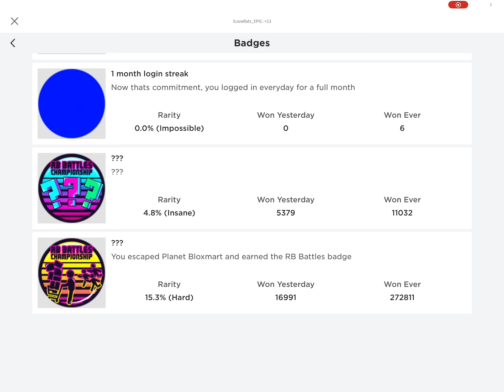I couldn’t get the gold shredder;-;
First thing i gotta say is